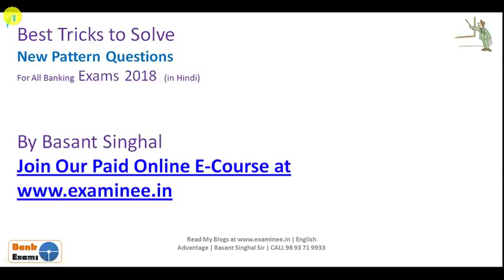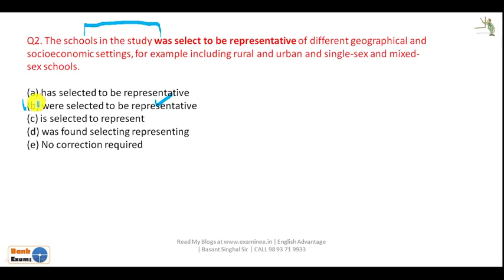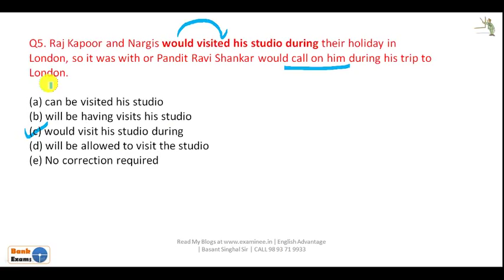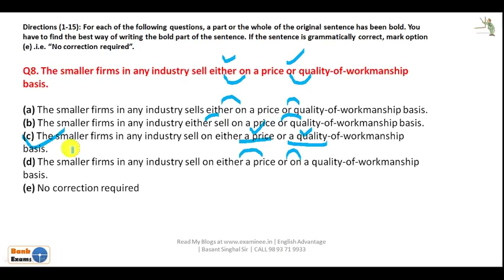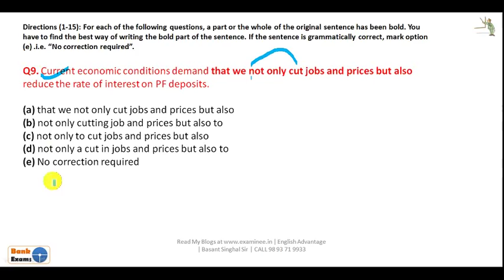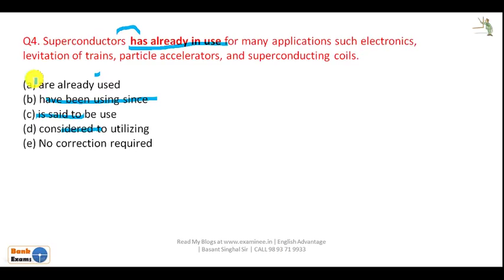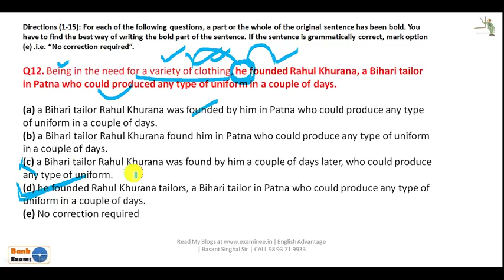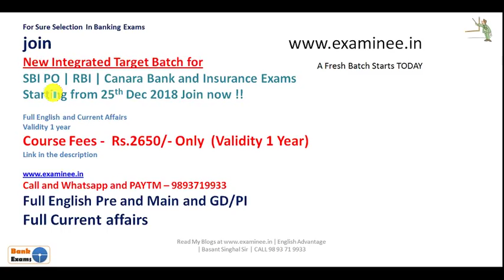New Pattern English Questions for Bank PO and Clerk exam 2018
Dear Aspirants!!

(Bank PO/Clerk short Term course)